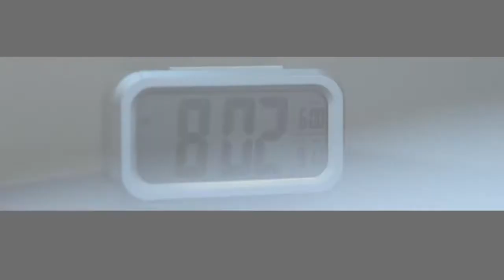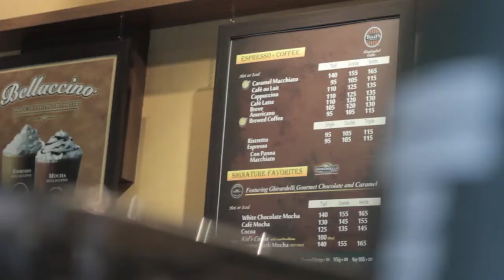Jayar & Joy | Save the Date Video By: Honeycomb Photo-Cinema